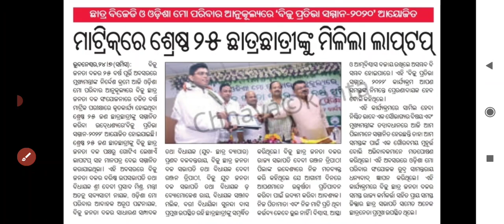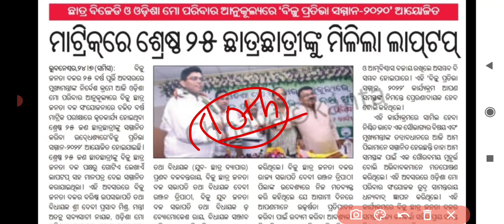ଦଶମ ଶ୍ରେଣୀ ଛାତ୍ରଛାତ୍ରୀ ପାଇଲେ ଲାପଟପ୍ || laptop distribution to 10th class students